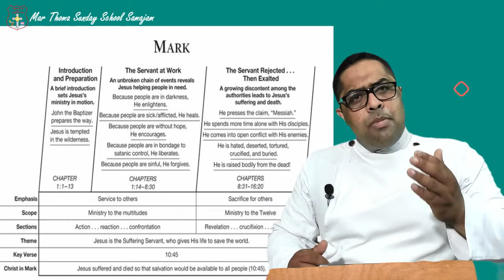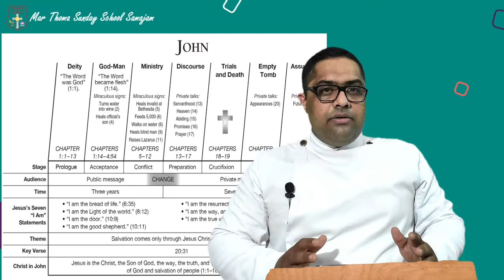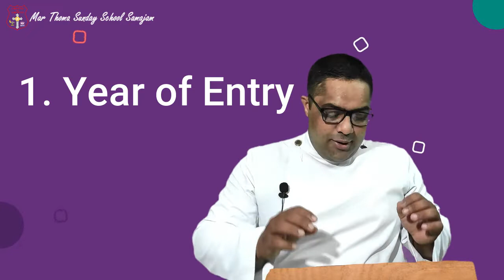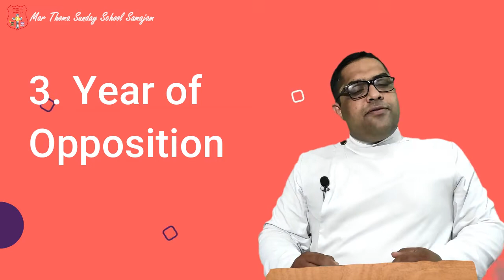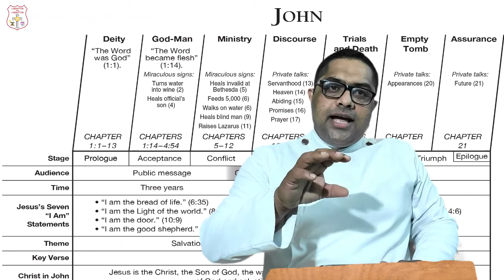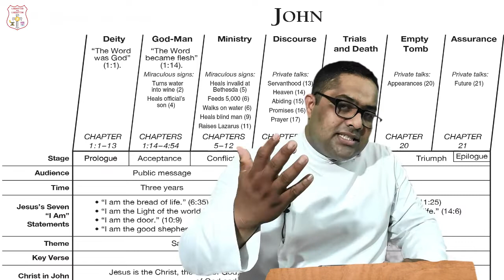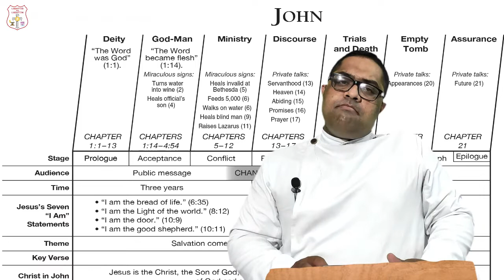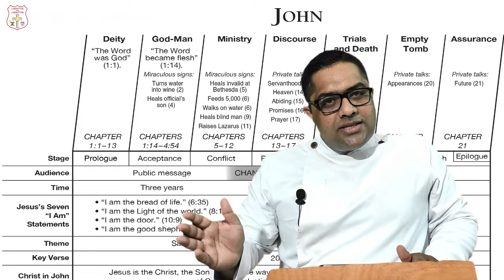Adult | Chapter 6 | Mar Thoma Sunday School Samajam | Online Classes | English (2021)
Patron: Most Rev. Dr. Theodosius Mar Thoma Metropolitan
President: Rt. Rev. Joseph Mar Barnabas Episcopa
General Secretary: Rev. George Cherian

Video editing and Animations: Samajam Media